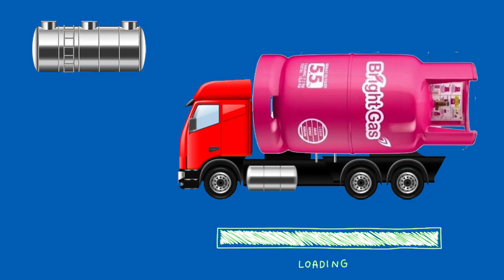MENEBAK GAMBAR TANGKI TRUK AIR MINUM [DRINK WATER TRUCK] DENGAN BENAR !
MENEBAK GAMBAR TANGKI TRUK AIR MINUM [ DRINK WATER TANKER TRUCK] YANG HILANG

Menebak gambar dengan benar, manakah TANGKI TRUK AIR MINUM [ DRINK WATER TANKER TRUCK] yang tepat ?
Nantikan video Thar & Dull Official selanjutnya dan selamat menonton.